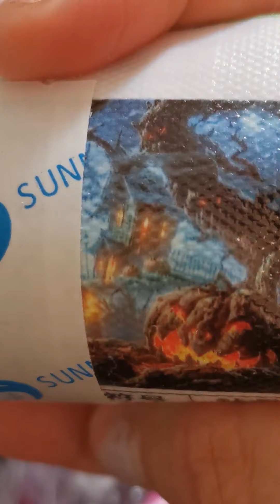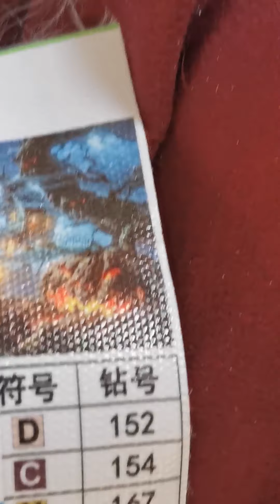diamonds painting halloween citrouille fantome maison hanté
je vous montre dans cette vidéo ma derniére toile de diamonds painting sur le thème halloween

lien de la toile: